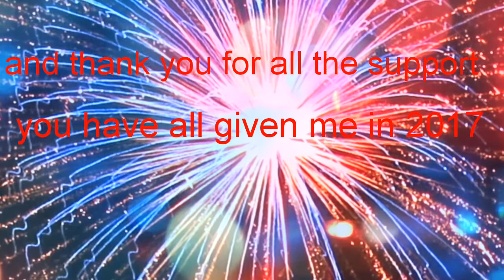31 December 2017